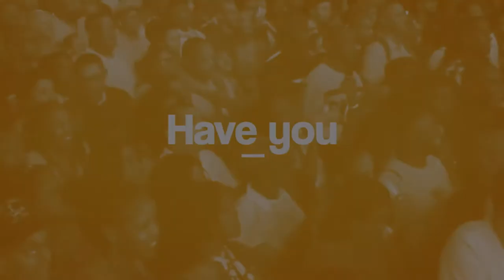JazzFix Jonathan Butler Homecoming Trailer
A reflective showcase of the Jonathan Butler Homecoming Show which was exclusively performed at the Cape Town International Jazz Festival in 2019. Join our host, Unathi, chatting to Jonathan Butler about this show and life in the "new normal".